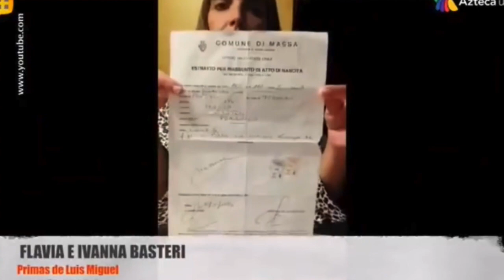¡PATY CHAPOY DEJA EL TRABAJO Y LA CIUDAD POR PROBLEMAS DE SALUD!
Hoy en exclusiva, te contamos sobre los problemas de salud que desde hace tiempo tiene Paty Chapoy, razón suficiente para que haya tomado la decisión de dejar la Ciudad de México para cambiarse a vivir a la orilla del mar!